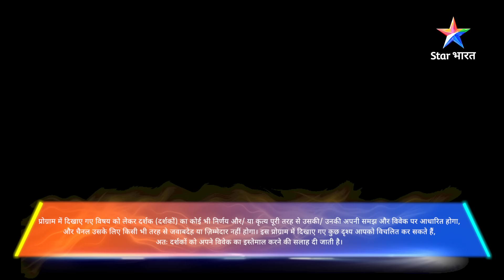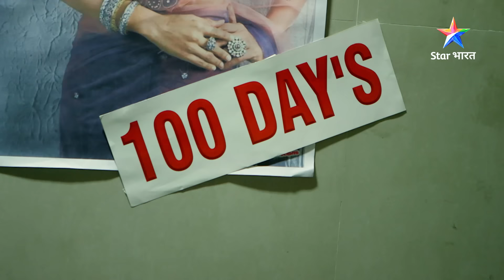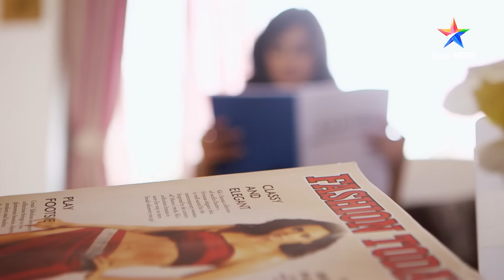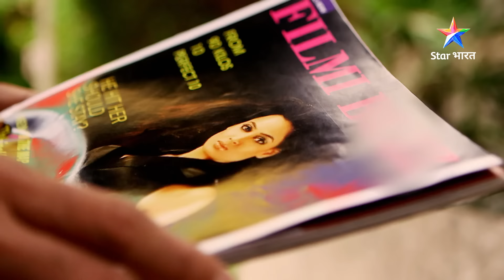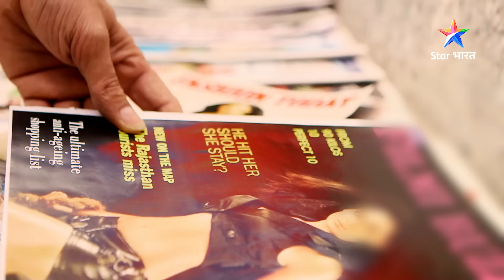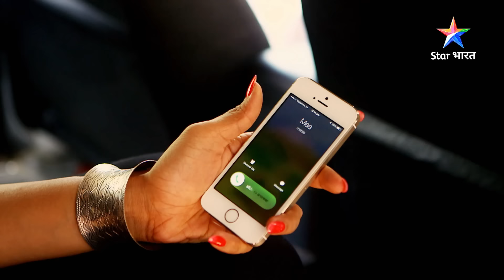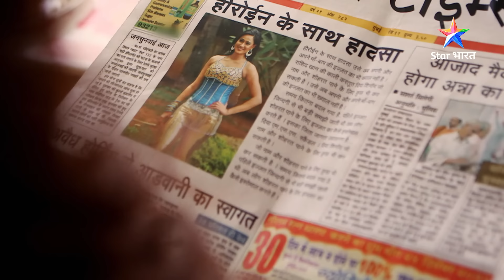SAVDHAAN INDIA - INDIA FIGHTS BACK|Kaise ek film director ko apni har heroine se pyaar ho jaata hai?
SAVDHAAN INDIA - INDIA FIGHTS BACK | Kaise ek film director ko apni har heroine se pyaar ho jaata hai? | सावधान इंडिया | FULL EPISODE